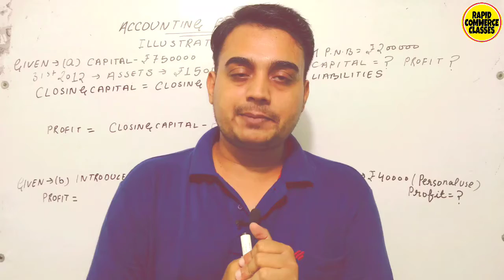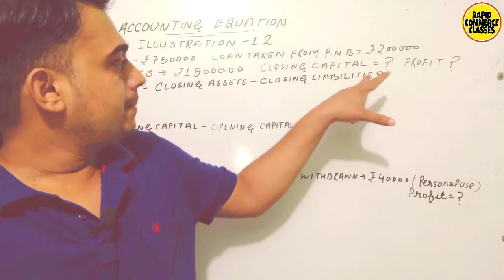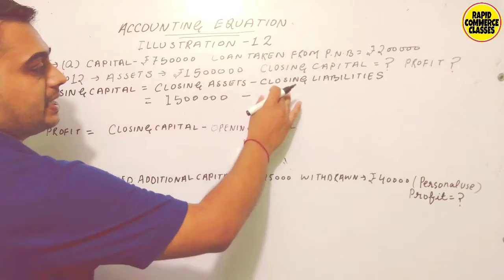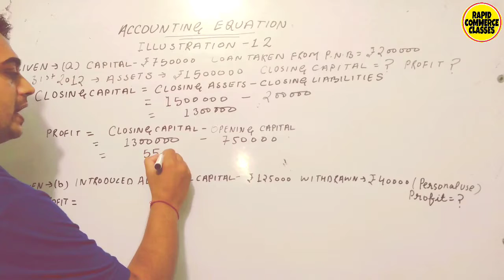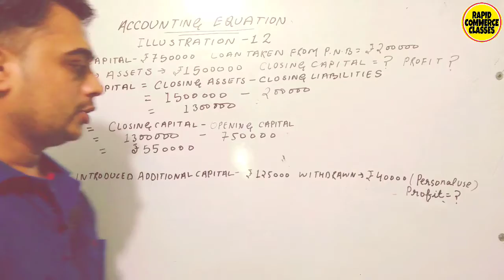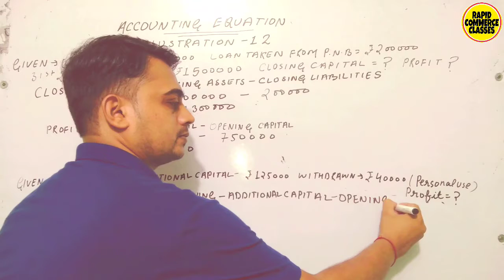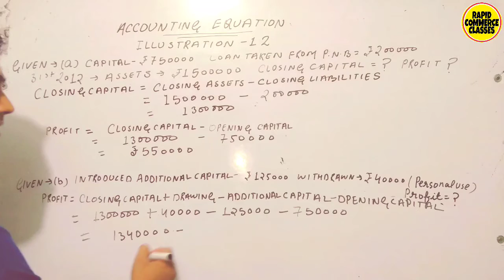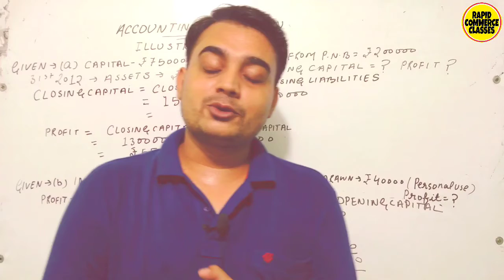#7,Accounting Equation|By-Hasham Sir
Dear students in this class a very important question from the chapter "ACCOUNTING EQUATION" has been covered.